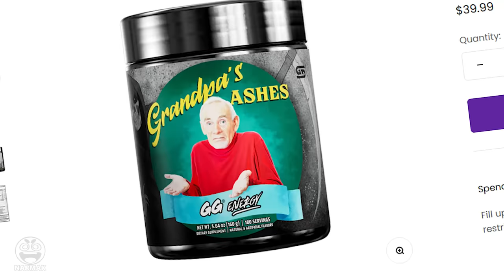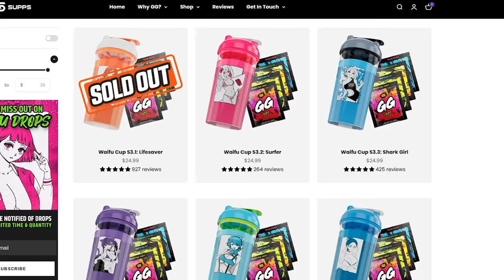POKEMON vs PALWORLD (Animation)